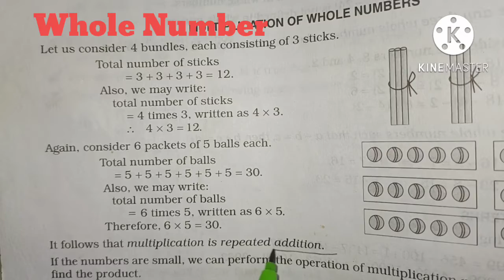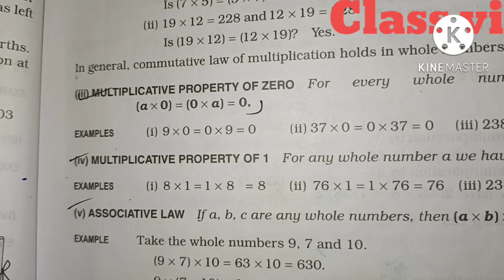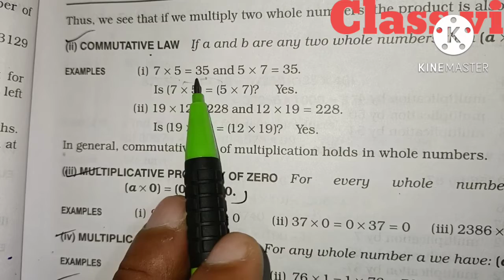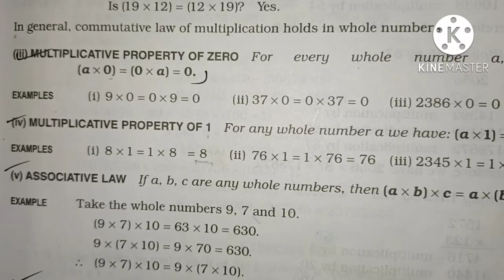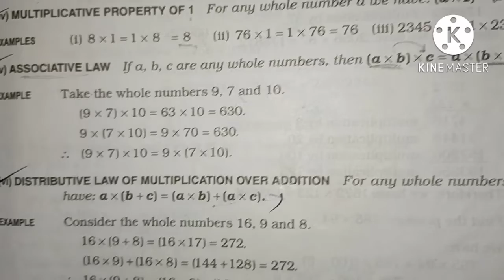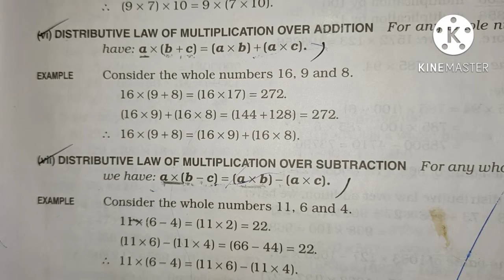WHOLE NUMBER MULTIPLICATION OF WHOLE NUMBER